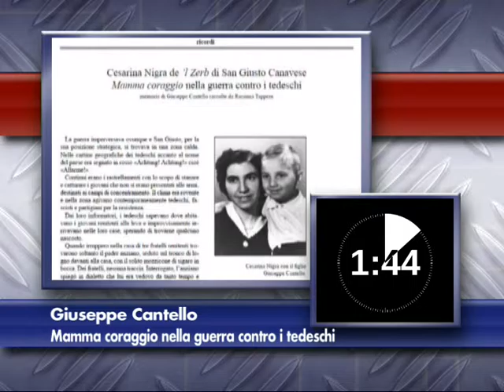2 minuti con gli autori di "Canavèis": Giuseppe Cantello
2 minuti con gli autori di "Canavèis": Giuseppe Cantello